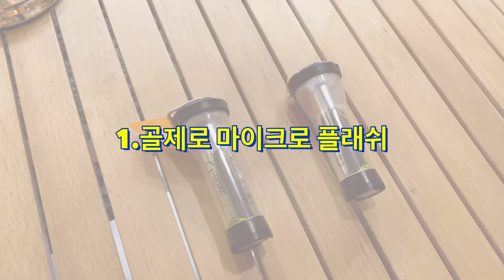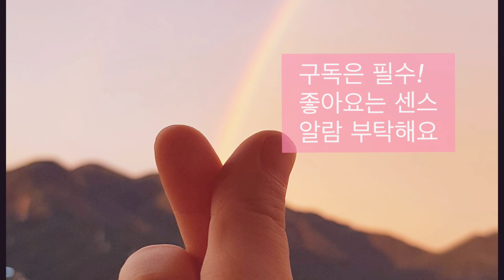겨울캠핑에 필요한 감성랜턴 /골제로랜턴 /led랜턴/호롱랜턴/베어본즈/ML6랜턴/camping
안녕하세요. 주들입니다:)
이번 영상은 저희가 캠핑 시작하면서 지금까지 사용하고 있는 감성랜턴 리뷰입니다.
문의가 많았던 골제로 랜턴 활용법과 가성비 좋은 랜턴까지
랜턴을 구매하시는데 도움이 되었으면 합니다.
이번 랜턴 리뷰 영상 즐겁게 봐주세요.

📒랜턴정보
1. 골제로 마이크로 플래쉬 (00:35)
    자석홀더 - 3D캠핑 골제로 자석홀더(검색하면 나와요)
    크리스탈 홀더 - 스탠드형 골드 캔들홀더 (베가스잡화점)
                                 크리스탈 럭셔리 랜들홀더(뛰는아이)
2. ML6 웜 랜턴 (03:17)
3. 페트로막스 (04:07)
4. 호야등 (05:00)
5. 바운스 호롱 (05:51)
6. 베어본즈 레일로드 (06:31)
7. 베어본즈 미니 에디슨 (07:40)
8. 베어본즈 에디슨3구 ( 08:37)
9.라탄 파티라이트 (09:46)
10 . 촛불램프 (이케아)  (10:36)
11. LED무드등(이케아) (11:09)
12. 다이소 랜턴 (11:23)